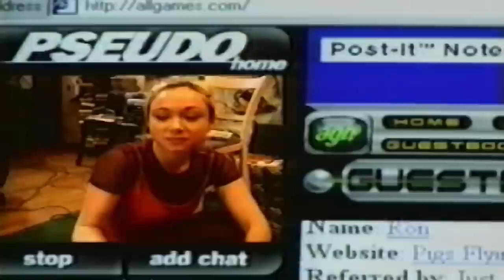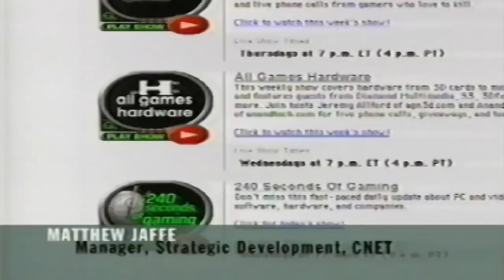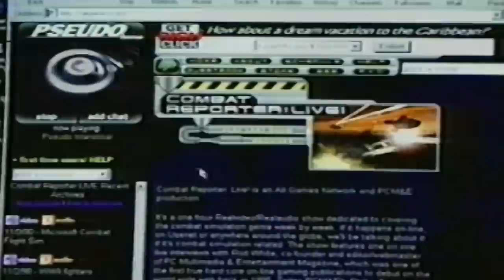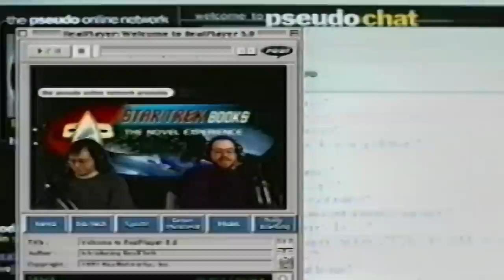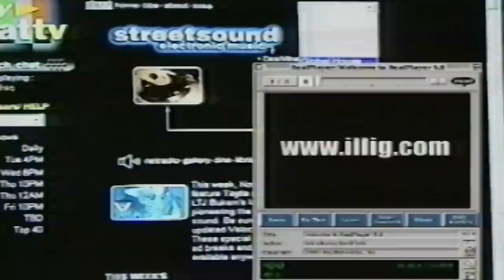Pseudo Demo Reel in HD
The original net-caster Josh Harris explains his new reality based interactive shows.